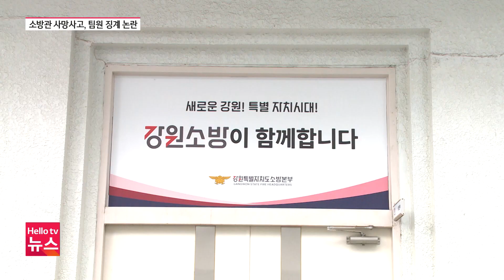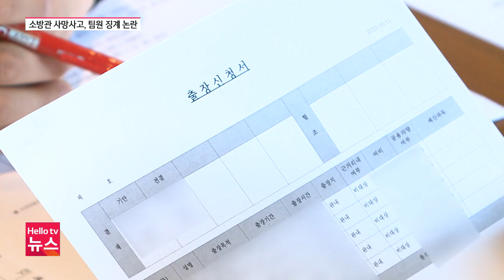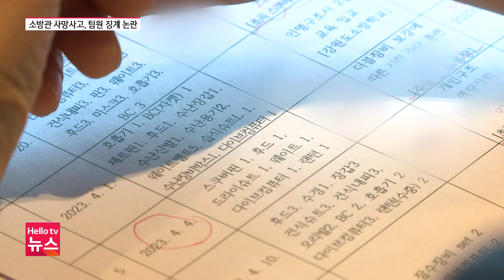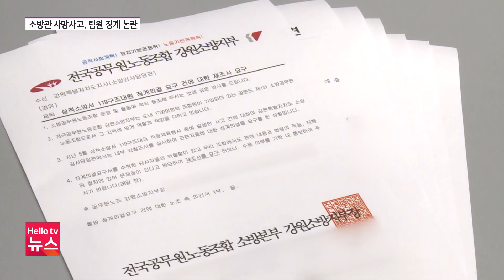[단독] 해양 정화활동 중 사망, 팀 전원 징계?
지난 5월 삼척에서 해양 정화활동에 나섰던 한 소방관이 숨진 가운데, 소방당국이 당시 봉사활동에 함께 나섰던 팀원들을 징계위원회에 회부해 논란입니다.